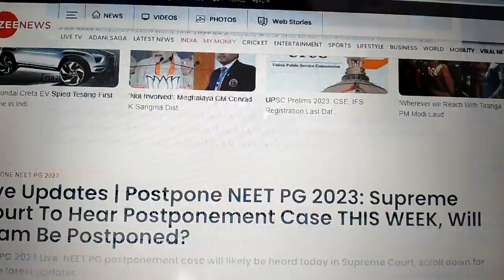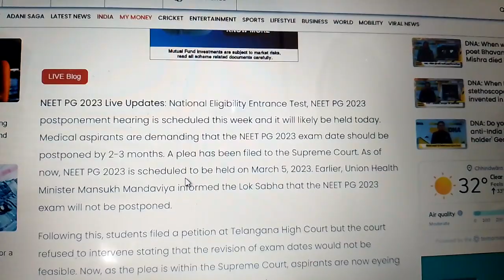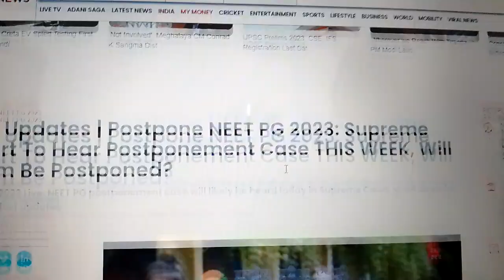NEET PG Supreme Court plea today, postponement case, exam date, admit card release .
Hey Guys ,THis is Er.Uday kumar discussing about NEET PG Supreme Court plea today, postponement case, exam date, admit card release
NEET PG 2023 Postpone Latest News LIVE: NEET PG Supreme Court plea today, postponement case, exam date, admit card release
Postpone NEET PG 2023: Supreme Court To Hear Postponement Case THIS WEEK, Will Exam Be Postponed?

mds neet 2023 exam date
when is neet 2023 exam
when will be neet 2023 exam conducted
in which month neet exam is conducted in 2023
neet ss 2023 exam date
neet pg 2023 exam date quora
neet pg 2023 exam date latest news
next neet exam date 2023
neet 2023 exam expected date
neet 2023 exam expected month
neet mds 2023 expected exam date
neet pg 2023 expected exam date
neet exam 2023 exam date
neet entrance exam 2023
neet entrance exam 2023 registration date
neet pg 2023 exam date nbe.edu.in
eligibility for neet exam 2023
expected neet 2023 exam date
neet entrance exam date 2023
neet pg entrance exam 2023
neet ug entrance exam 2023
what is the age limit for neet exam 2023
2023 neet exam
2023 mein neet ka exam kab hoga
is kcet tougher than neet
is kcet easier than neet
is cet easier than neet
neet pg exam 2023 latest news
neet mds 2023 exam date latest news
neet 2023 date
neet 2023 exam month
neet 2023 exam mode
neet 2023 mds exam date
neet 2023 mock test
neet mds 2023 exam date quora
neet pg mds 2023 exam date
neet pg medical 2023 exam date
2023 me neet exam kab hoga
neet 2023 expected date of exam
neet 2023 date of exam
syllabus of neet exam 2023
pattern of neet exam 2023
neet ug 2023 date of exam
neet 2023 exam paper pdf
neet 2023 exam portion